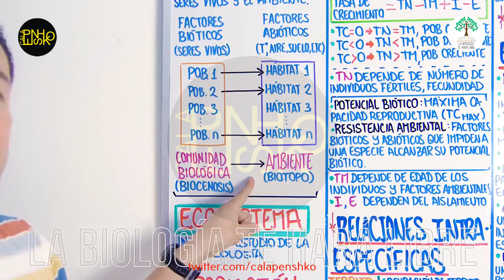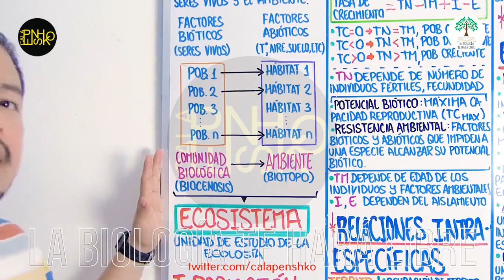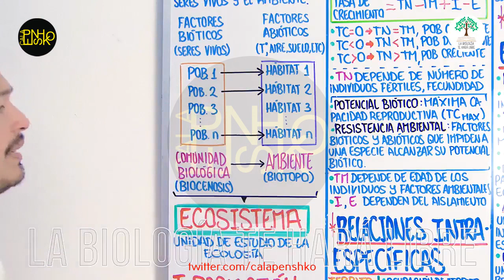La Biología te Hará Libre - Semana 19 - parte 9